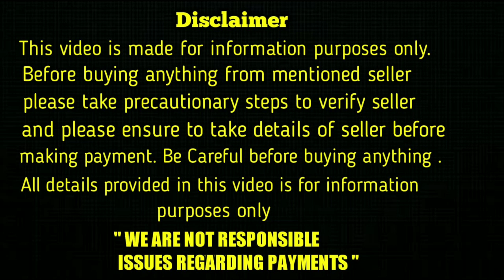top quality lab and shihtzu puppies for sale in telugu/ 99485 35810 /aj pets